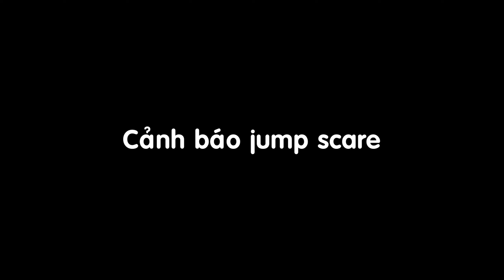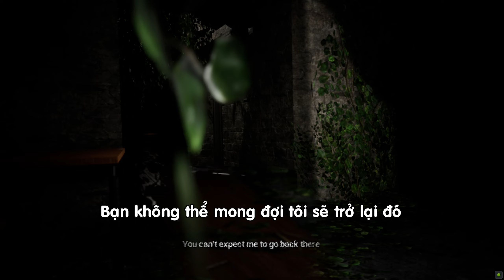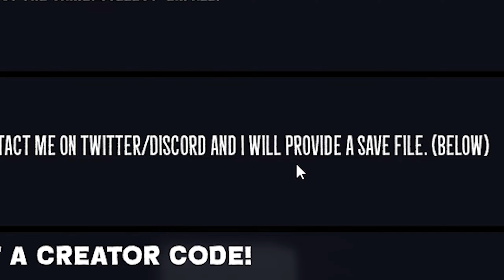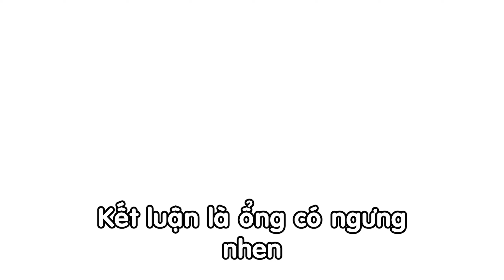Tôi gặp trùm JumpScare là Baldi - Baldi'sUnrealBasics ll Vaccinn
Tui đã trở lại và vẫn nhạt, k sao tôi đã chơi hết sức. Đây là tự game horror kinh khủng và khó nhất tôi từng chơi, và tôi đã làm được. Tôi thắng !

Một số thành phần sử dụng trong video thuộc về:
✘ Title: Meatball Parade [1 HOUR]